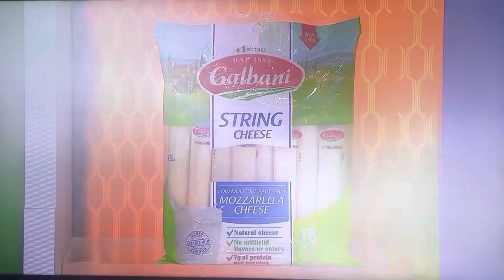The Price is Right - Vend-O-Price - 5/26/2023